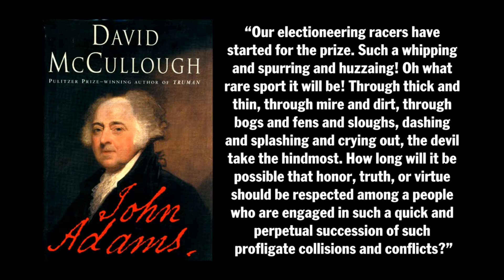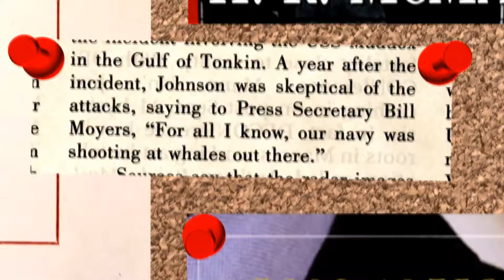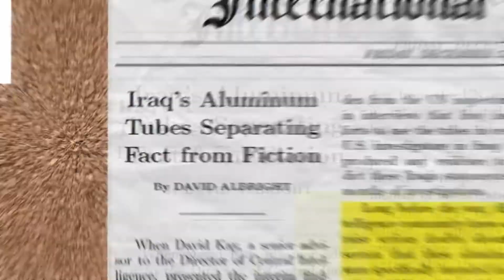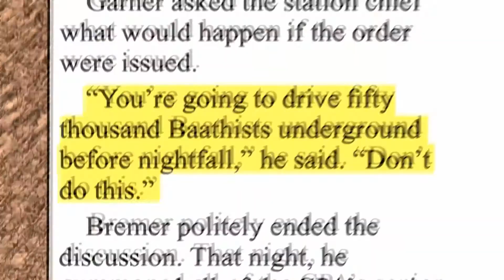What Is Truth